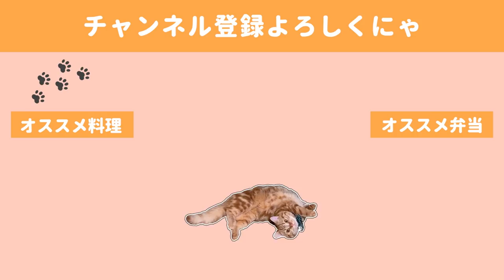【お弁当作り#49】ささみでケンタッキー風！！クリスマス弁当。-猫サンタ、洗濯物と同化し過ぎる-【English subtitles】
ささみでケンタッキーが楽しめるなんて…
軽く感動した一日でした。

二度漬けが面倒に思う方もいらっしゃると思うのですが、
ほんのひと手間でサクサク感が本当にたまらなくなるので
是非是非試してくださいませ

【参考レシピ🍚】

◇BGM◇

DOVA-SYNDROME様

Epidemic Sound様

◇ending